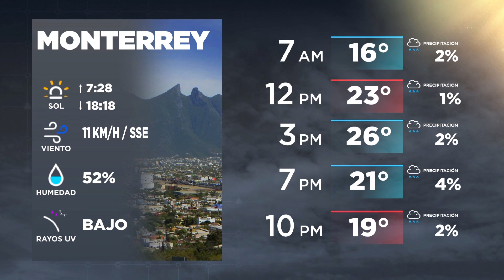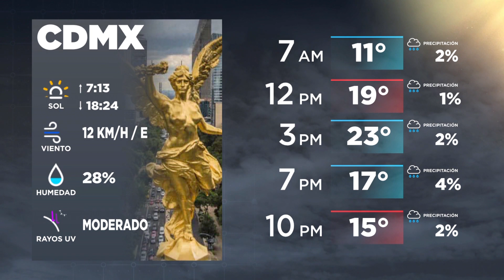Es el último fin de semana del mes, se esperan bajas temperaturas